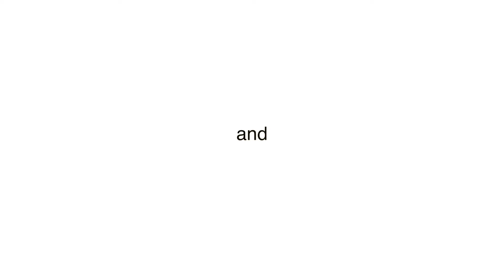John Pisano, Jeanne Pisano and Anthony Wilson !!! Elegant HQ JAZZ !!!